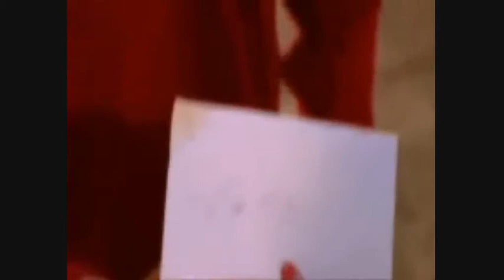smallville - A spaceman came travelling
smallville vid clark being found by kents and lois with much more , icludes the song - a spaceman came travelling - by - Chris de Burgh